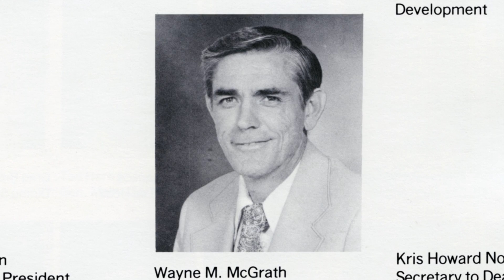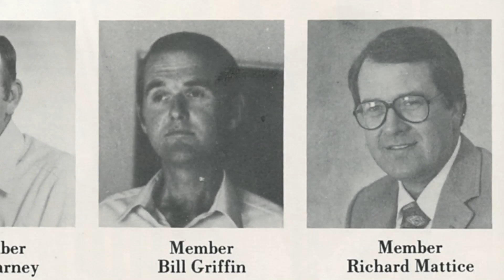EAC 125 - Richard W. Mattice, District Governing Board Chairman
As EAC celebrates its 125th anniversary, hear memories and thoughts of the people that have made the College great. From pioneer roots to 21st century innovations, EAC is truly a unique institution. Richard W. Mattice, the chairman of the College's District Governing Board, reflects of his experiences on the board for the past 39 years, from 1974 to today.